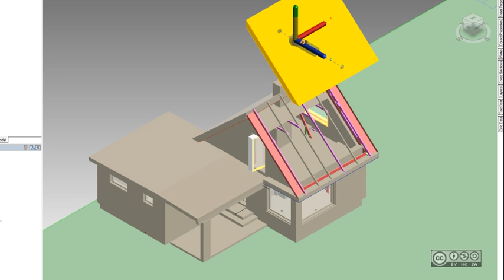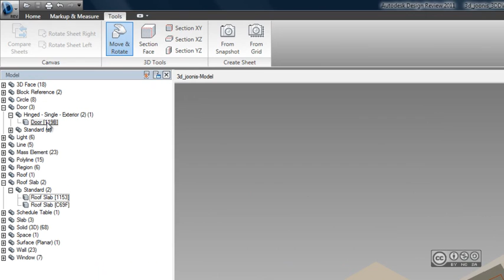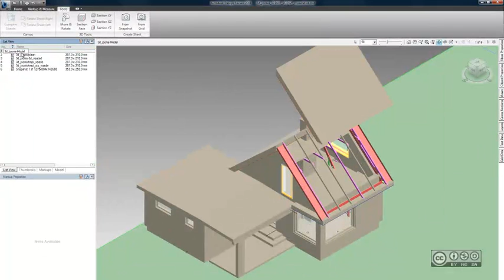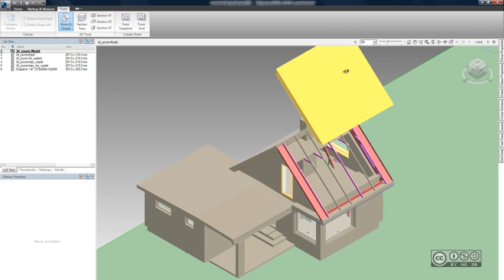AutoCAD failid tasuta tarkvarades - Autodesk Design Review - objektide pööramine (5/12)